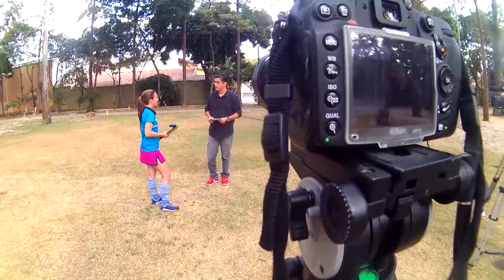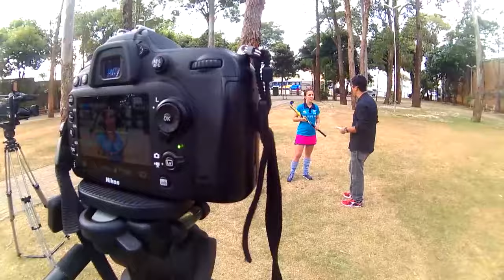CRIS VERGUEIRO | HÓQUEI NA GRAMA | Gente do Esporte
Programa de entrevista com esportistas joseenses, conduzido por Daniel Mello. Conheça agora um pouco mais sobre a trajetória da Cris Vergueiro, jogadora de hóquei na grama.